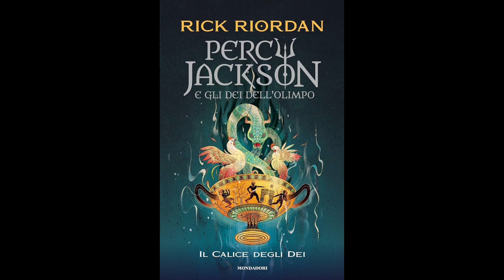Percy Jackson IL CALICE DEGLI DEI (volume 6) Audiolibro - Capitolo 35